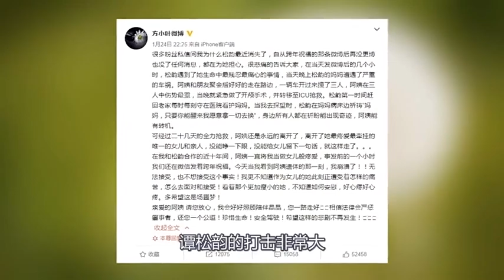【娱乐八卦】谭松韵母亲车祸去世后首现身，为了安慰粉丝，暖心做出这样的举动